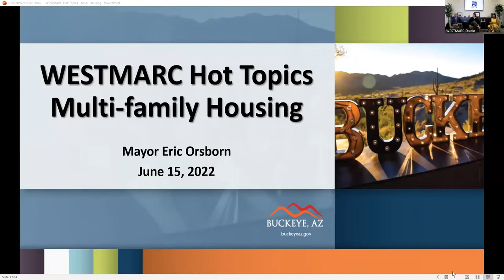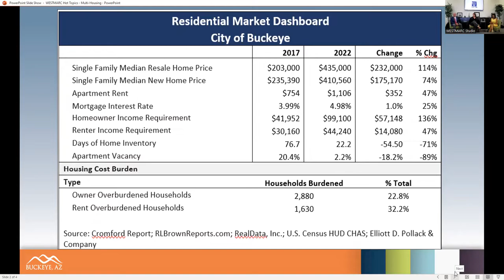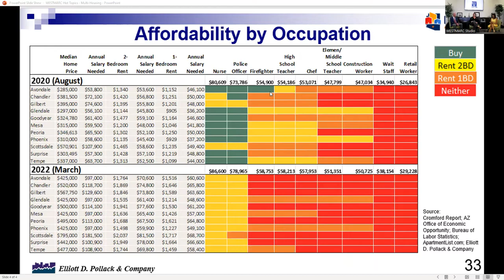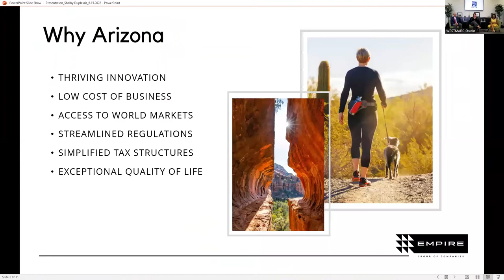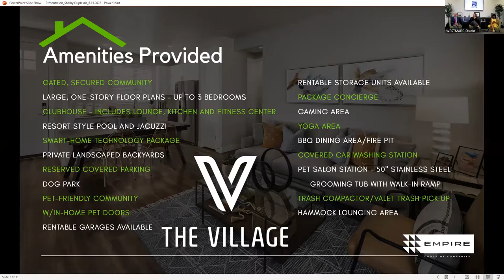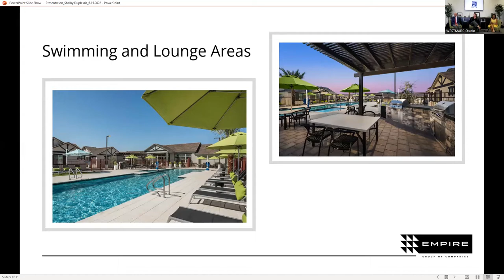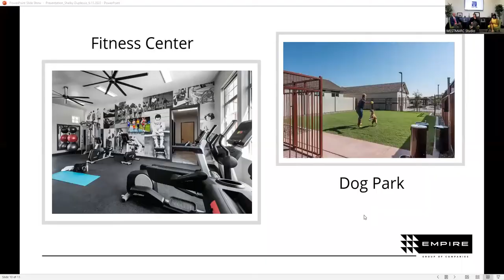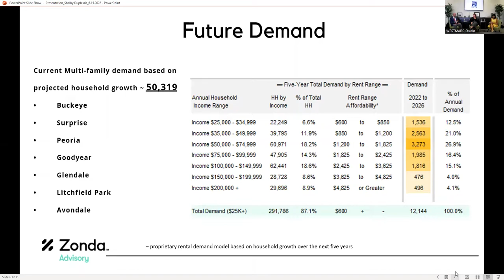West Valley Hot Topics - MultiFamily Housing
The West Valley is growing & Real Estate is booming! Join us to learn more about MultiFamily Housing, the nuances of workforce, affordable housing, and the connection to business attraction & economic development.